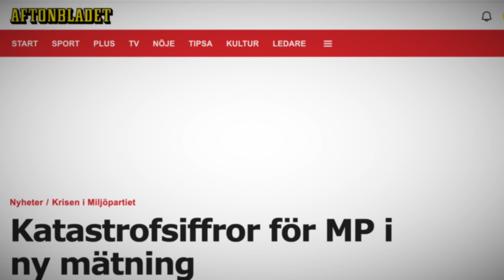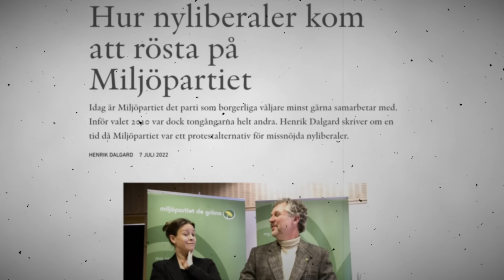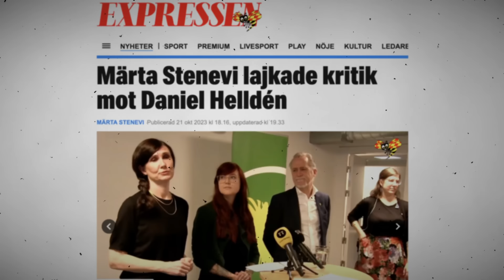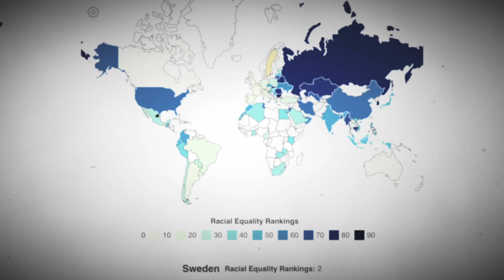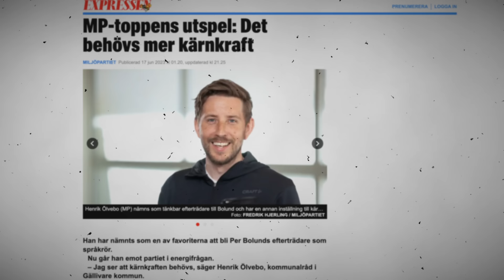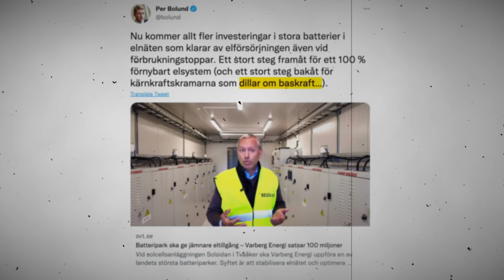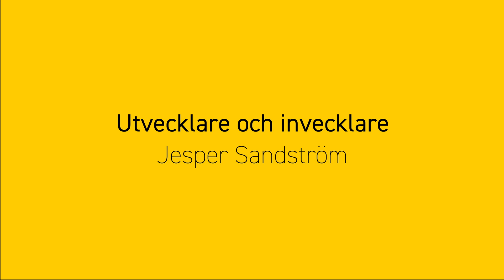NU DÖR MILJÖPARTIET – med Stenevi och Helldén mot avgrunden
Märta Stenevi och Daniel Helldén, som väntas bli Miljöpartiets nya språkrör, högstadiebråkar inför öppen ridå. Kaoset riskerar att bli dödsstöten för Miljöpartiet – och det är inte nödvändigtvis en bra sak. Tvärtom fanns det en tid då Miljöpartiet var det mest rimliga av vänsterpartierna – en motvikt till Socialdemokraternas och Vänsterpartiets värsta sidor.

Det vore bra om de kunde hitta tillbaka till den rollen, och bli ett mer seriöst miljöparti, men det ser inte så särskilt ljust ut just nu, menar Jesper Sandström i veckans video.

Artikeltips: "Hur nyliberaler kom att rösta på Miljöpartiet", av Henrik Dalgard